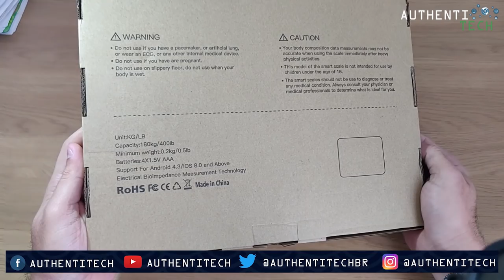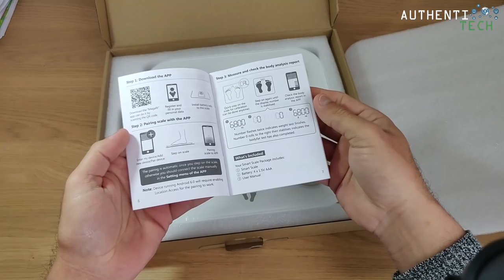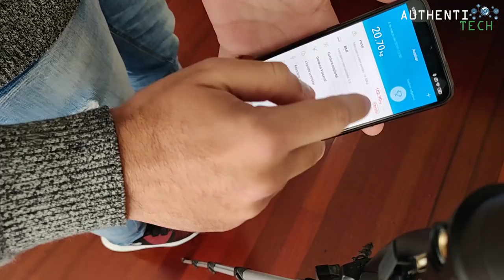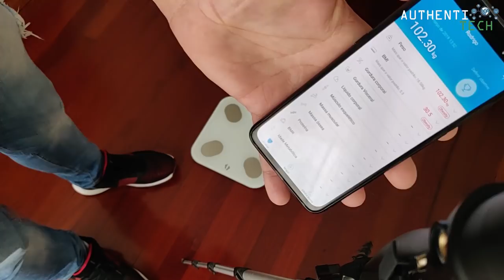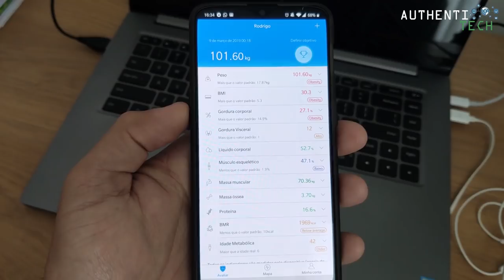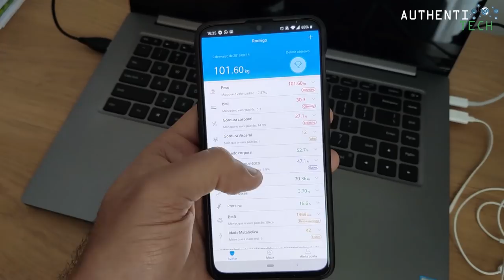★ Balança Smart Inteligente - Essa Afere Até Sua Alma!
⚡ Mini M1501 Bluetooth Smart Body Fat Scale Body Composition Monitor Scale
Cupom: e2bcea

▓▓▓▓▓▓▓▒▒▒▒ALGUMAS PROMOÇÕES:▒▒▒▓▓▓▓▓▓▓▓▓

🔥XIAOMI YUNMAI Color2 M1302 Intelligent Bluetooth Body Fat Scale Weight Smart APP Fat Weight Scale Track BMI and BMR LED Display USB Charging Support Android And IOS Bluetooth
🏷 Cupom: e2bcea

🔥TS-8028 Bluetooth 4.0 LCD Battery Smart App Body Fat Scales Weight Data Analysis Weight Tools
🏷 Cupom: e2bcea

🔥Xiaomi VIOMI Smart 11 Sensors Automatic Recharge Remote Control Planning Route Robot Vacuum Cleaner
🏷 Cupom: 20offVIOMI

🔥Original Xiaomi Mi band 3 Smartwatch Display OLED Monitor do Ritmo Cardíaco Pulseira Versão Internacional - Preto
*Versão Internacional!*
🏷 Cupom: BGMar269

🔥Xiaomi Roborock Xiaowa lite C102-00 Smart Robot Vacuum Cleaner 1600Pa 2600mAh with APP Control - 110~240V
🏷 Cupom: EU1911428

🔥Original Huawei watch gt sports version 1.39' amoled heart rate sleep report 5atm gps/glonass 15days battery life smart watch Sale
🏷 Cupom: e2bcea

🔥Huawei Honor Watch Magic Smart Watch 1.2' AMOLED GPS Multi-sport Long Battery Life Smart Watch
🏷 Cupom: e2bcea

🔥Original Xiaomi AMAZFIT Bip Pace Youth GPS Bluetooth 4.0 IP68 Smart Watch International Version
🏷 Cupom: 502C6B

🔥Asus ZenFone Max (M1) Global Version 5.5 Inch HD+ 4000mAh Face Unlock Andriod 8.0 2GB 16GB Snapdragon 425 4G Smartphone - Black

🔥Xiaomi Mi8 Mi 8 6.21 polegada 6 GB RAM 256 GB ROM Snapdragon 845 Octa core 4G Smartphone
*ROM Global Oficial Multi-idiomas Português-BR*
🏷 Cupom: Não precisa

🔥Original Xiaomi Airdots TWS Bluetooth 5.0 Earphone Youth Version Touch Control with Charging Box Mic
🏷 Cupom: 30fc63

🔥Original Xiaomi Air TWS True Wireless Bluetooth Earphone Active Noise Cancelling Smart Touch Bilateral Call Headphone - white
🏷 Cupom: 54XMBT

🔥Kospet Lite 4G-LTE 1.39' AMOLED Ceramic Case 1+16G 8.0MP WIFI GPS/GLONASS Android7.1.1 Watch Phone